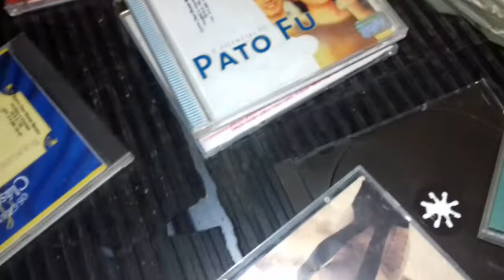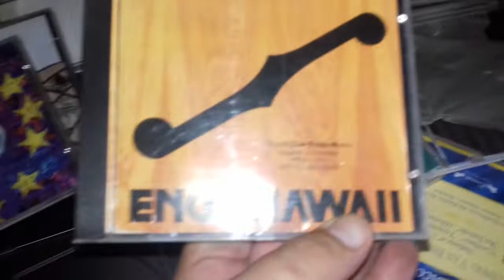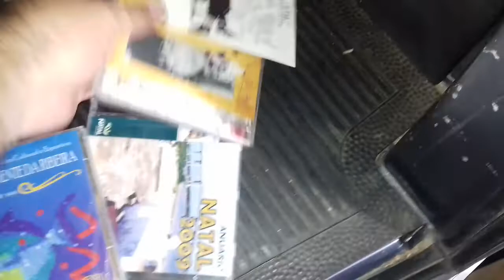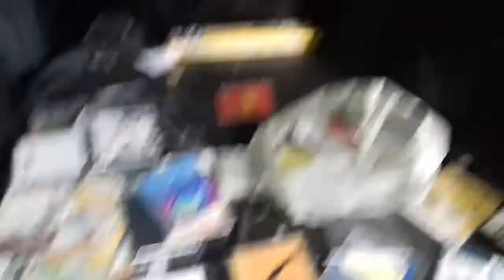COMPRA "FURADA" HOJE NA SUCATA.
Comprei uma sacola supostamente com vários CD's originais dentro, porém, só existia as capas.